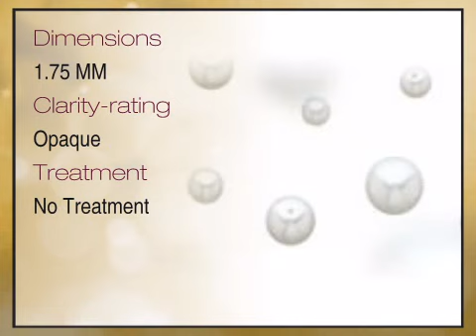White Akoya Cultured Pearls Round Cut Undrilled 1.75mm Grade AA - africagems.com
This White Akoya Cultured Pearls Round Cut Undrilled 1.75mm Grade AA is brought you - The Trusted Gemstone Experts Since 1984.